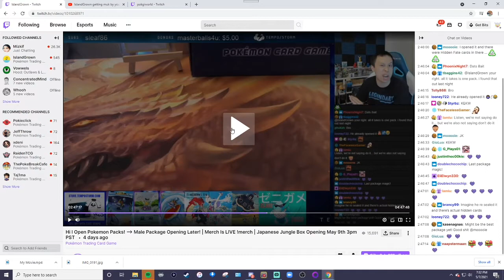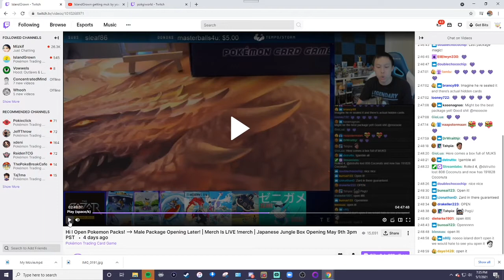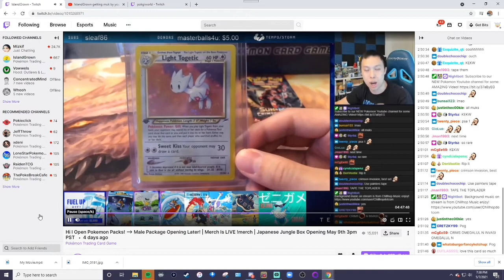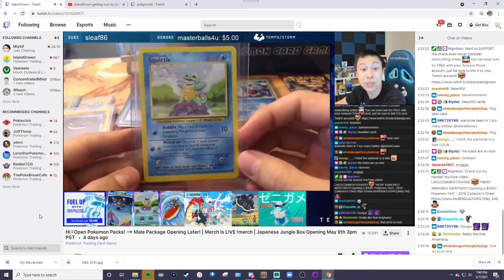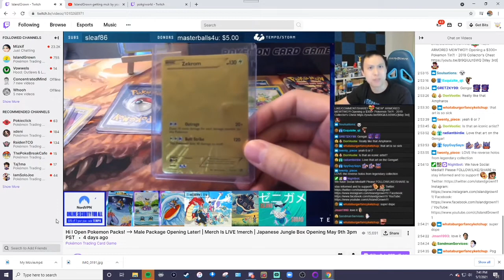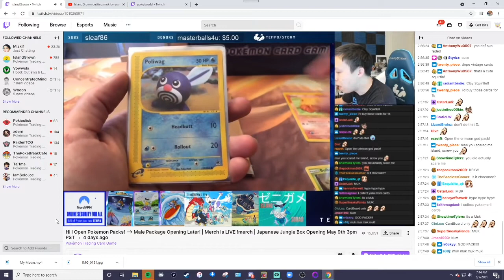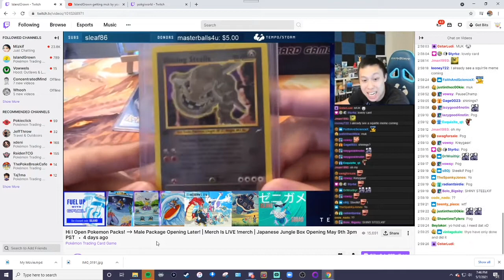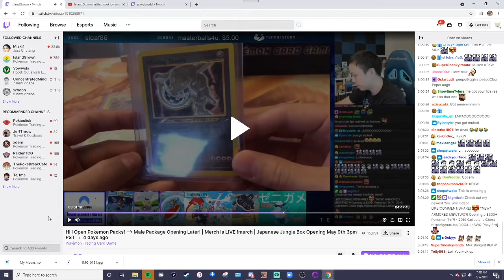IslandGrown opening one of his best mystery box yet!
hi guys welcome to the pokgination, here today islandgrown is opening yet another mystery pokemon package from me, see what he got.

Want to be in an org that cares for there members? Welcoming environment? Well apply at this link.